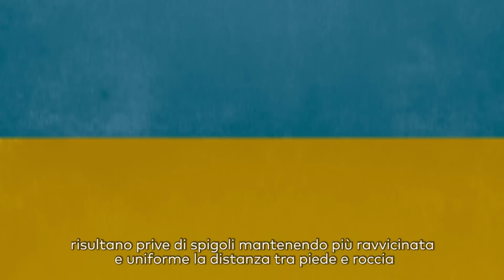La Sportiva: the climbing shoes with No-Edge Technology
The No-Edge Technology represents the evolution of climbing shoes thanks to the unique construction that allows to the foot to be in perfect contact with the rock's surface. The No-edge Technology is a patented System that provides to the climber higher sensitivity, homogeneous pressure on the rock and a better adaptability. It is a great evolution in the climbing shoes made again by La Sportiva in Ziano di Fiemme, Italy.